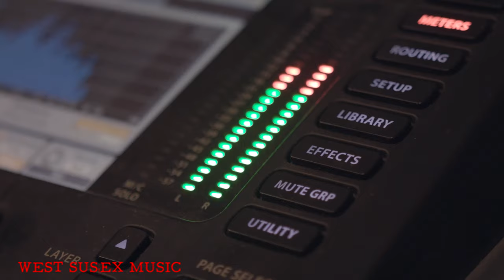Emily Beach presents the Silvertip Films Vlog - April 2019 - Video Production News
Emily Beach presents the latest Silvertip vlog, taking a look at our recent video production news and work including...

A series of video testimonials for the Think Horsham business initiative including interviews with Metricell and Assurity Consulting

Coverage of events for the West Sussex Music promo video shoot including their choirs, orchestras and youth bands

Lots of supercars at the Horsham District Tour promoting events throughout the year for Horsham Time Well Spent including Piazza Italia and Ameri-Car-Na

Fashion action at the Watergardens with Love Island alumni Laura Anderson and presenter Barney Banks

Big thanks to Firebird Brewery for letting us film at their bar/brewery